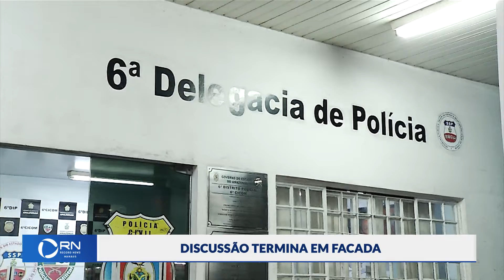Discussão termina em facada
Jovem esfaqueia o próprio padrasto após discussão